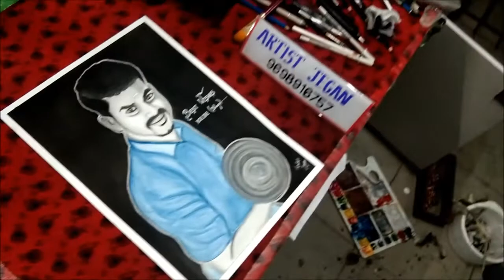Order from Dharmapuri. Gift Artist Jegan 9698916757. Lowcost Only All States and Districts available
Am Artist Jegan
all sizes are available here A4 SIZE, A3 SIZE, A2 SIZE, A1 SIZE
low cost only low cost only low cost only low cost only low cost only
if you have any doubt my works please check my  all videos after that you can ordered
i can draw any type of pictures
and i will send by courier. already i sent many state orders in india by courier
how can you orderd now...please follow the steps.
STEPS
1- You just call me or message me to this number 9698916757
2-Then we will discuss about your picture or portrait
3-After that i will send the model pencil sketches with cost and sizes
4-Finally if you like my pencil sketching you will pay the money by GOOGLE PAY or PHONEPE

உங்கள் நண்பரை ஆட்சரியத்தில் ஆழ்த்த அருமையான பிறந்தநாள் பரிசாக இதனை கொடுக்கலாம்.
மிக குறைந்த செலவில் என்றும் நினைவில் நிற்கும் இதனைப் போன்ற ஒரு பரிசை இதுவரை எவரும் உ ங்கள் நண்பர்களுக்கு கொடுத்திருக்க வாய்ப்பில்லை.
மேலும் விபரங்களுக்கு. தொடர்பு கொள்ளவும்